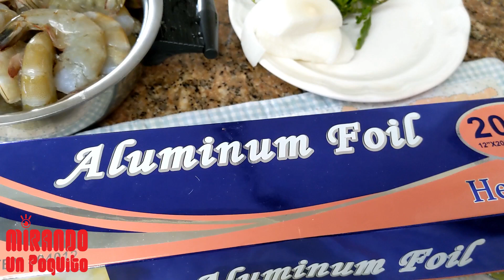Camarones en papelados mira el video y prepara los tuyos, Receta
Como preparar unos camarones en papelados muy sabrosos estilo tierra caliente hechos en casa muy facil de preparar vun poquito de nuestros pueblos y mas tenemos una variedad de videos hechos para ti disfrutalos gracias por su apoyo y conpartir nuestros videos SUBSCRIBETE para ver nuevos videos